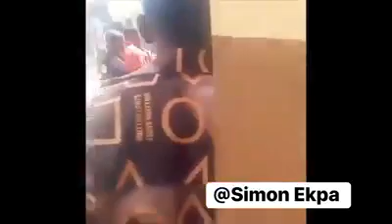The beginning of uprising in Nigeria and the time is now from Simon Ekpa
The beginning of uprising in Nigeria and the time is now.

from Simon Ekpa
In Biafra Lies The Hope
Changing the Narrative Of Yesterday